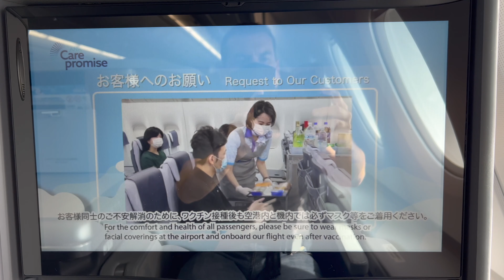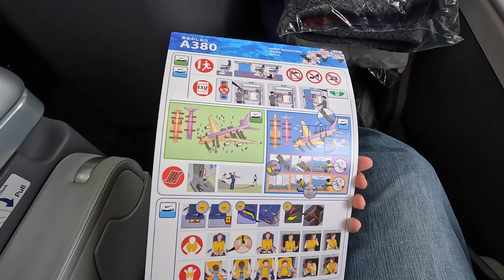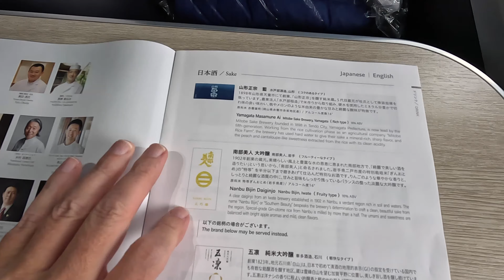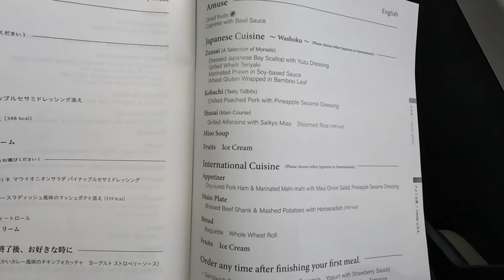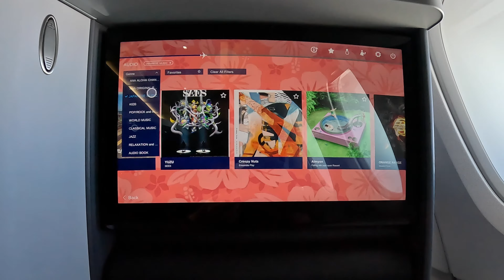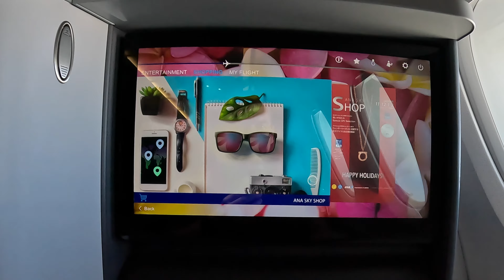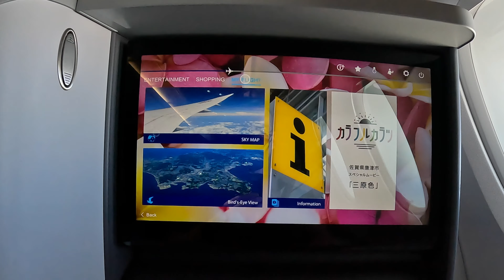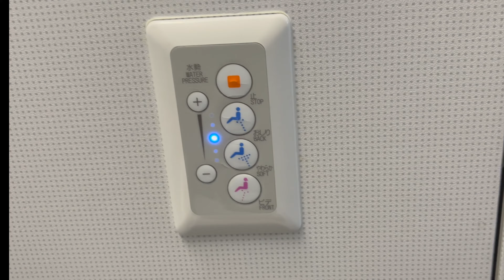Business class of A380 "Flying Honu" Honolulu/HNL - Tokyu/NRT [4k]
We flew in the business class cabin from Honolulu to Tokyo on ANA's Airbus A380 “Flying Honu”. This video includes take off, landing, as well as lunch, amenities kit and a quick in-flight entertainment system review.

00:00 - Intro
00:15 - Airbus A380 "Flying Honu"
00:50 - Boarding
01:29 - Cabin
02:44 - Pushback
05:57 - Amenities Kit
07:32 - Lunch Menu
08:53 - Lunch
09:57 - In Flight Entertainment
13:30 - Lavatory
14:09 - Descent
14:46 - Landing